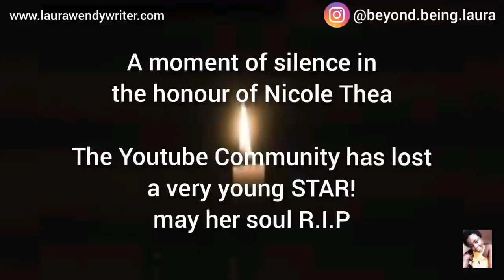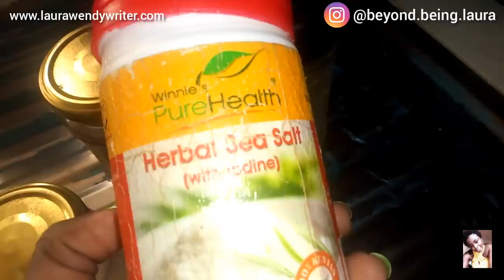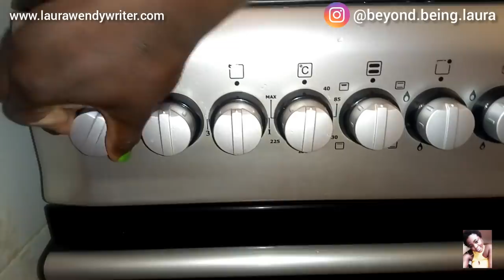How I Store My Cereals | Oven Roasted Peanuts | Life In Nakuru